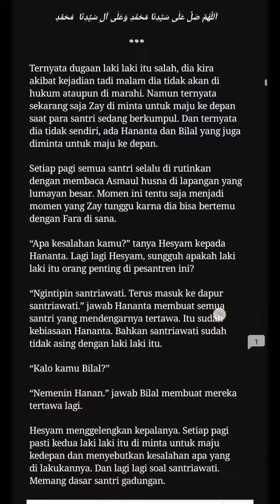A day in my lilfe with Firda Aulia Larasati - 11 AKL 1 - Edisi Liburan